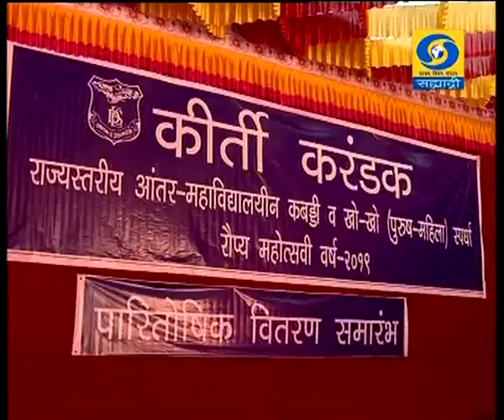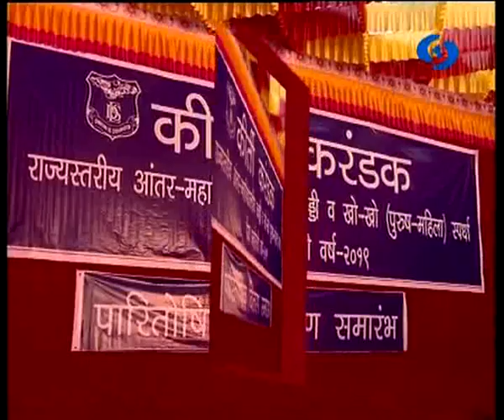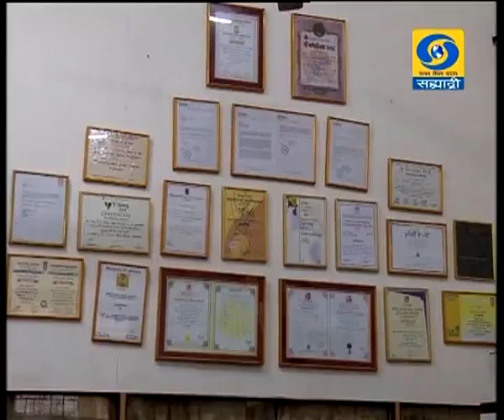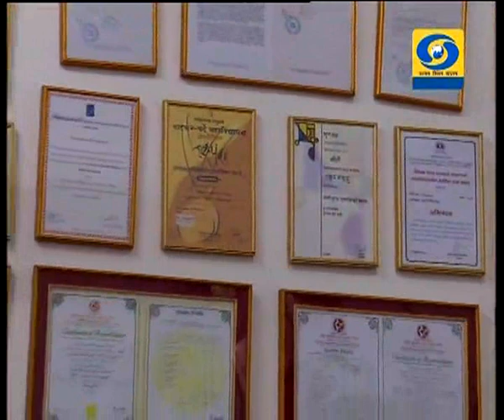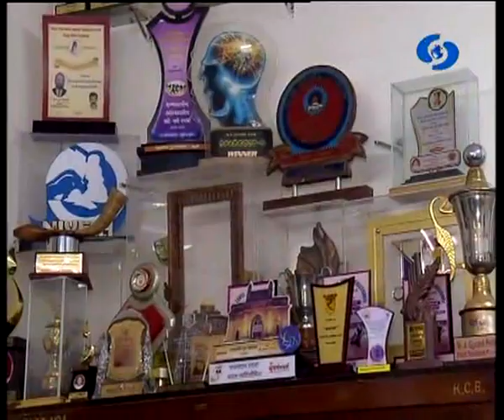कीर्ती करंडक २०१९ -२०२० - क्रीडांगण 04.02.2020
क्रीडांगण - कीर्ती करंडक २०१९ -२०२० राज्यस्तरीय आंतर महाविद्यालयीन कबड्डी आणि खो खो स्पर्धा.. हा विशेष कार्यक्रम.. निर्माता - अमित कुमार .. (०४ फेब्रुवारी २०२०) रोजी प्रसारण झाले... काही कारणास्तव आपण हा कार्यक्रम पाहू शकला नसाल तर जरुर पहा हा व्हिडिओ. क्रीडांगण...
Playground - 04 February 2020 - कीर्ती करंडक २०१९ -२०२० राज्यस्तरीय आंतर महाविद्यालयीन कबड्डी आणि खो खो स्पर्धा
DD Sahyadri
Doordarshan Mumbai
Sahyadri Marathi
Show : क्रीडांगण (०४ फेब्रुवारी २०२०)
Subject : ' कीर्ती करंडक २०१९ -२०२० राज्यस्तरीय आंतर महाविद्यालयीन कबड्डी आणि खो खो स्पर्धा. '
Anchor : संध्या धोंडे
Social Media Operator : वनिता राऊत - मांजरेकर
Producer : अमित कुमार